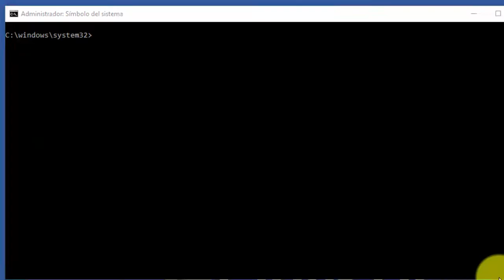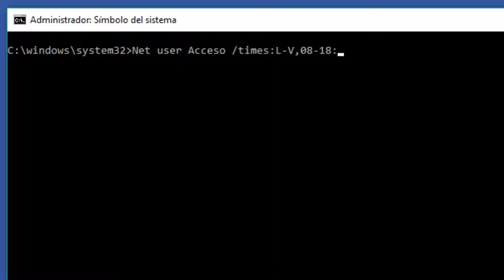Limitar tiempo y horario inicio de sesión de cuenta usuario Windows 10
Con este videotutorial aprenderás cómo limitar las horas y días a las que puede iniciar sesión un usuario concreto en Windows 10.

1. Cómo verificar los usuarios locales

2. Usar Net User para aplicar las políticas de restricción de acceso